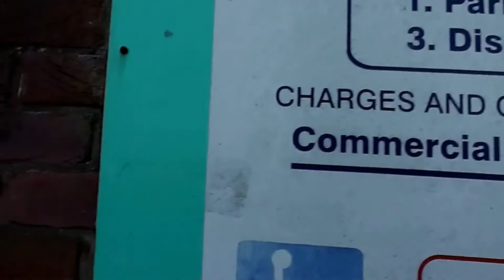New Years Eve Slide Show and Vlog, 31/12/14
The frosty shots are filmed by the A343 just outside Enham Alamein, Andover. I was just lucky, it was an unplanned stop.

Filmed using Panasonic HC-V100, The still photo facility on this camera is very good.

Music from the YouTube music library "The Low Seas" by The 126ers